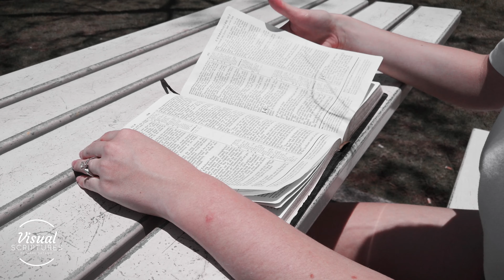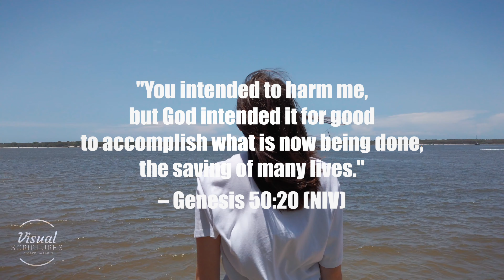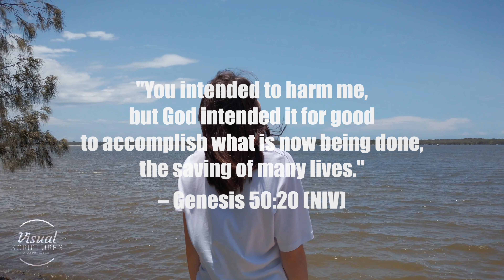Learning to Let Go - A personal story (The meaning behind Letting Go)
In this video, I go break down and explain the inspiration behind my short film - Letting Go. In doing so, I get personal by recounting what I've been going through lately with my study, new job, and life.

I hope this video helps you in some way.

Visual Scriptures is a place where you will find cinematic visual aids, scripture studies, and more.